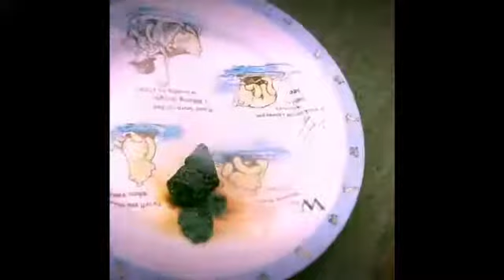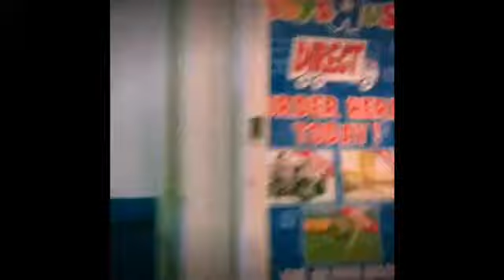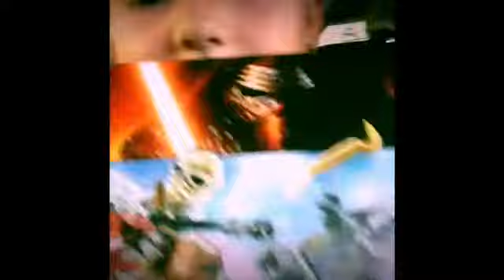Saturday with Katie (smoke bombs)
Comment what videos I should make